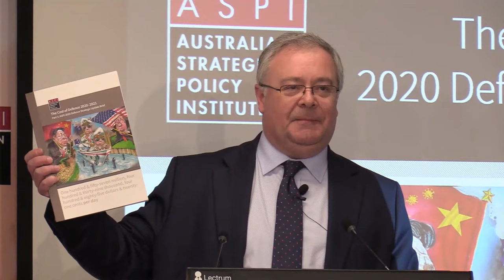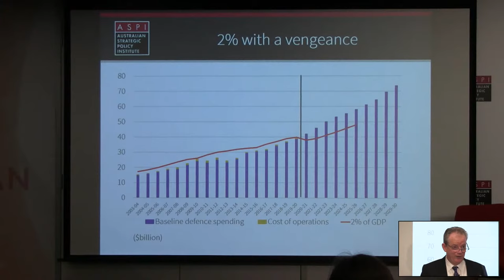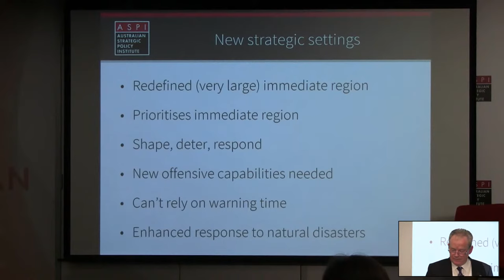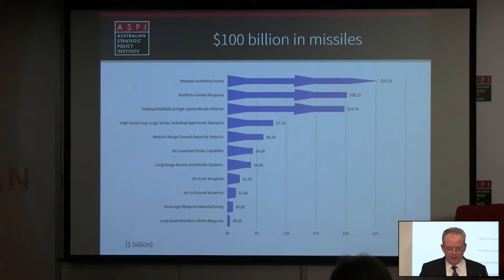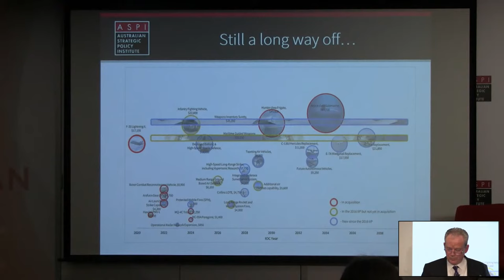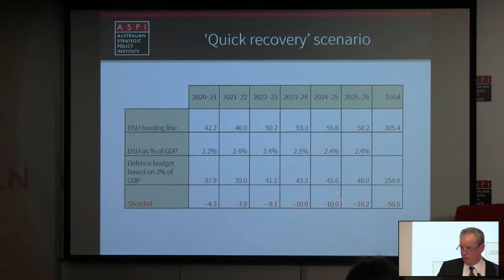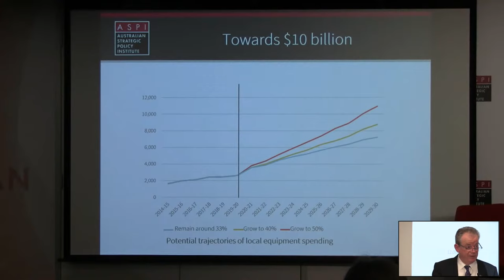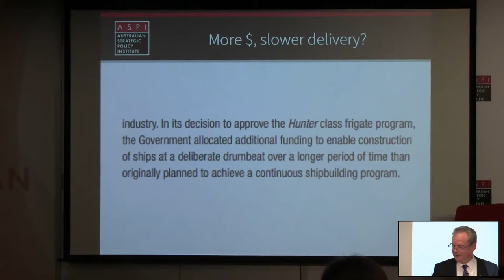Cost of Defence 2020